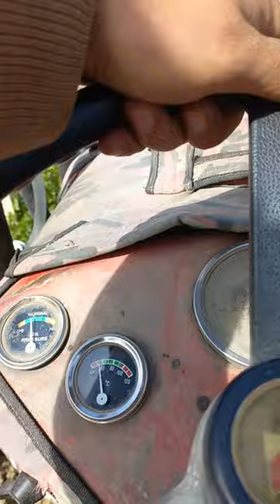üzüm bağı ilk bahar işçiligi